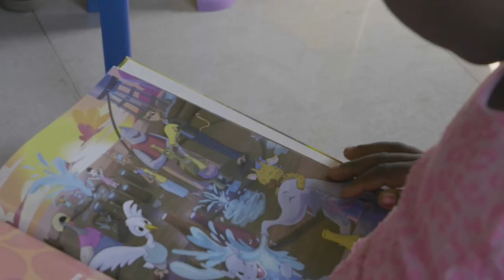FAR-FLUNG TIN CAN SEASON 2 | EPISODE 6 (MOZAMBIQUE - HEAVENLY HOME VISITS)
Come with us to the village of Gumbane, in Mozambique, where our missionary Celia Mendez works with fellow missionary Sibene and village matriarch Mama Maria to run a feeding program, install water towers, and much much more! Our team participates in Children's Day and learns how home visits impact the church community.

1:40 Children's Day Prep
3:36 How things work without electricity in Mozambique
4:09 Kids feeding program info
5:06 Activities with the kids
7:38 House visits
9:14 What's the water situation in Mozambique?
11:55 What wood you do for heat in Mozambique?
15:12 Dinner time
16:41 Sewing Program
19:00 Children's Day!
20:36 More home visits

We are a missions collective.
Worshippers, Missionaries, Dreamers, Songwriters, Videographers, Ministers, Prayer Warriors, Family!